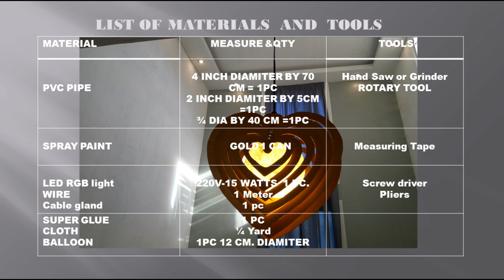How to make heart shape hanging lamp?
This video will show  how i did these hanging heart shape lamp made by PVC Pipe .
This project is very easy to do and less expensive.
Hopefully you like it, if the videos on my channel make you impress please consider to support by ,subscribing, sharing,comments  and activate the bell button to get notification alert for my new upcoming videos.
 Enjoy watching and learn something new from this DIY video tutorial.

Thanks for your continuing support on my channel